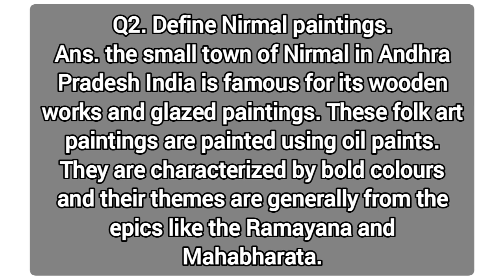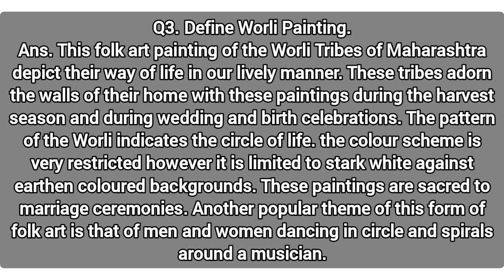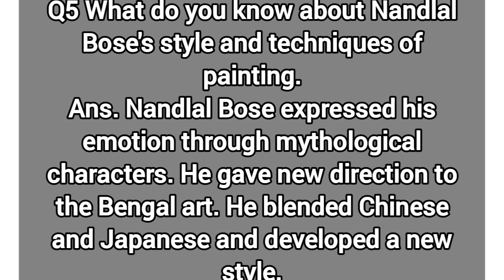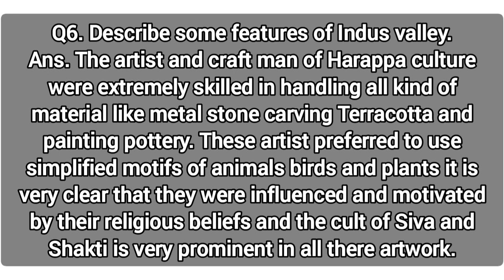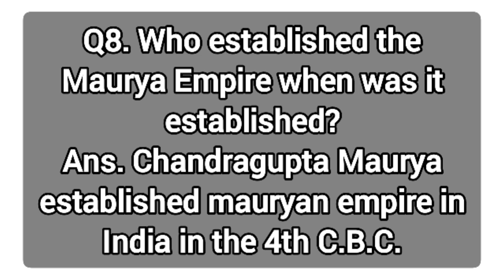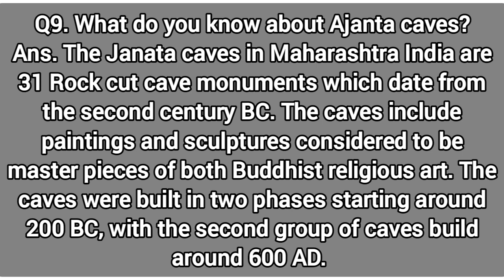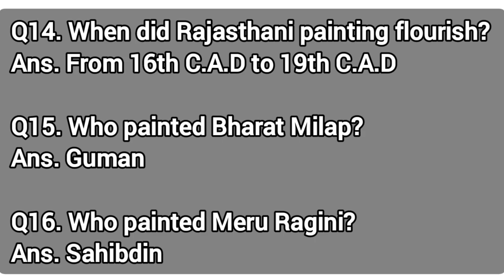nios painting important questions class 12 | NIOS Most Important Questions | Sr. Secondary| Part-1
NIOS Painting (332) Class-12th Most Important Questions for Theory Exam | Sr. Secondary| Part-1

@Be limitless with Sehrish

Online Classes____
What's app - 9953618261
(Secondary/Sr. Secondary)

Subjects 👇
Home Science
Data Entry Opration
English
Hindi
Painting

Result dekhne me kaisa hota hai or Marksheet ke sath or kya kya lena hota hai...???

NIOS se pardne k baad achi job milegi?